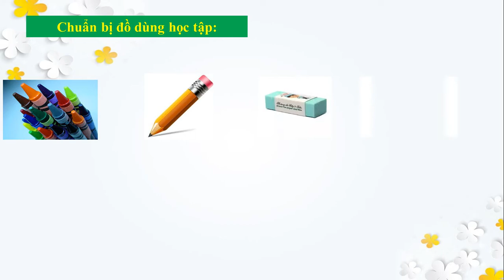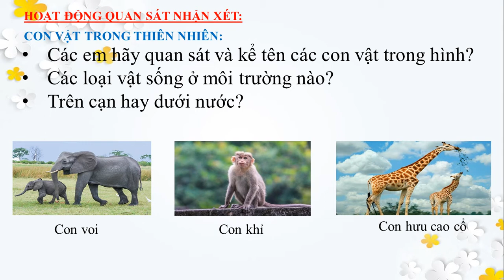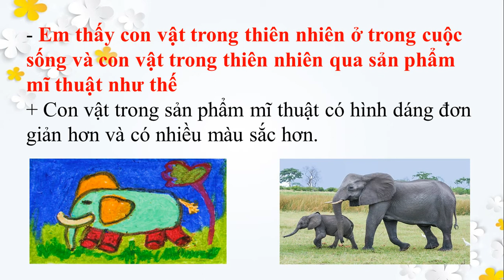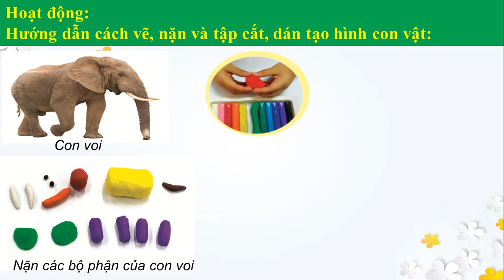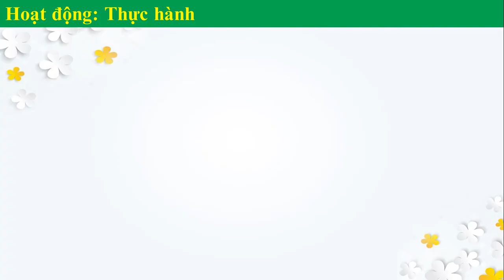TUẦN 23: MĨ THUẬT LỚP 1 - CHỦ ĐỀ 7: CON VẬT YÊU THÍCH - BÀI: CON VẬT TRONG THIÊN NHIÊN